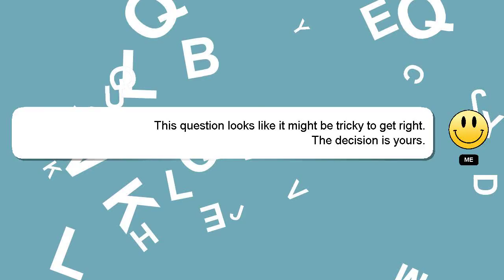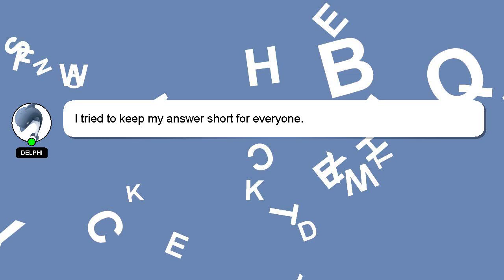How to reach guarma rdr2?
A short overview of who I am, Welcome, I'm Delphi. I can assist you in answering your queries. - How to reach guarma rdr2?

Don't hesitate to leave a comment or start a chat if you have a more specific question. A 'heart' from me will indicate my appreciation for your answer.

*2 What we are experimenting :*